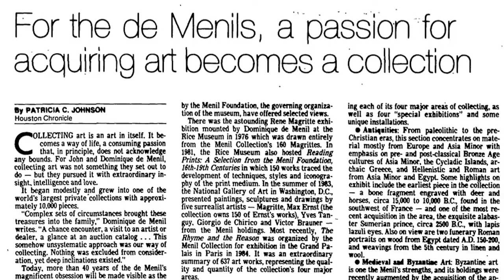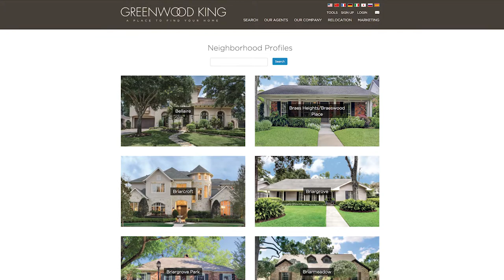TFD Houston: Menil Collection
Check out one of the world's largest private art collections that's located right here in Houston... and we should mention it's free to the public. This famous museum opened its doors in June 32 years ago.